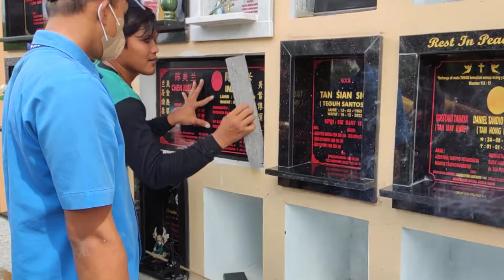Pindah tempat abu Kucang 5